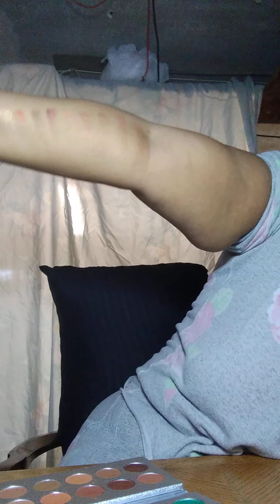Gorgeous me eyeshadow swatches